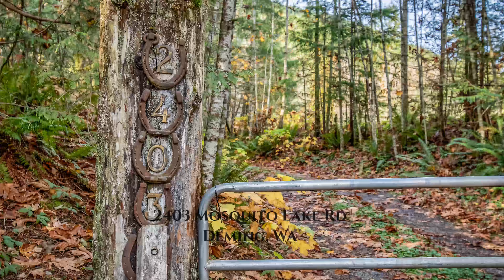Mosquito Lk Reboot